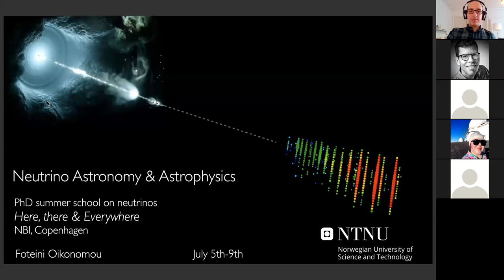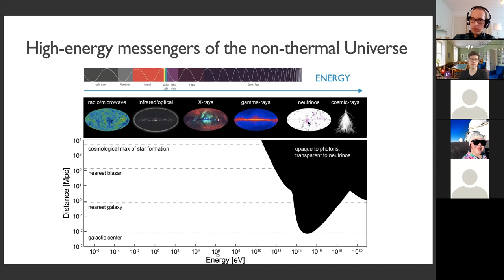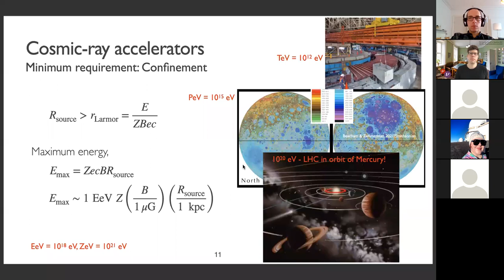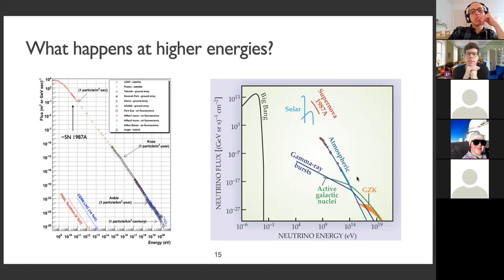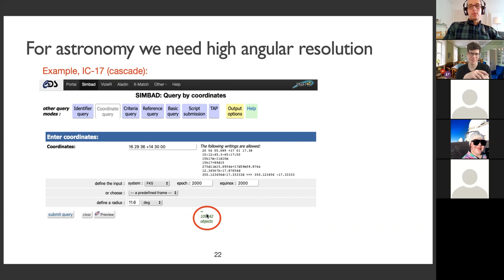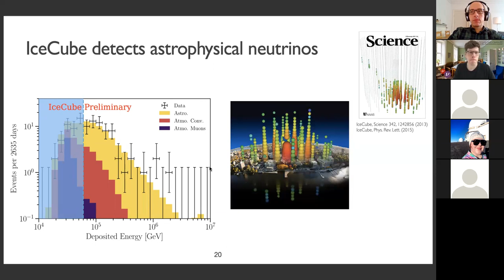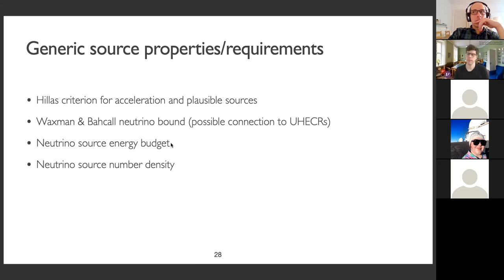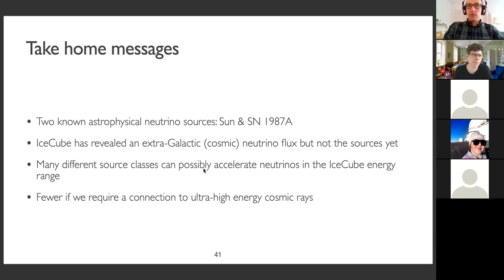Neutrino astrophysics & astronomy (Foteini Oikonomou) - Lecture 1/3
Neutrino astrophysics & astronomy - Lecture I (July 05, 2021)
Lecturer: Foteini Oikonomou (Norwegian University of Science and Technology)